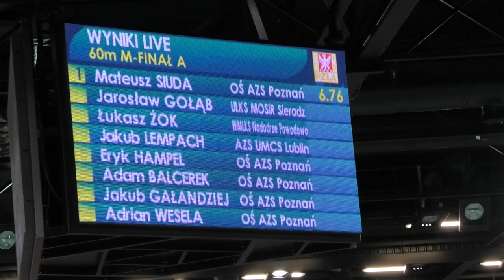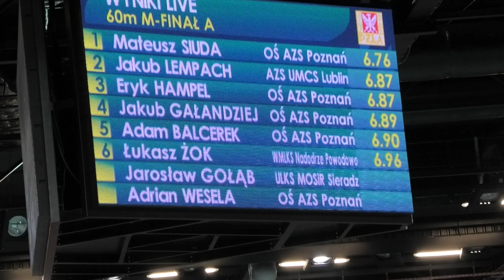60m M finał A - Toruń 20200209